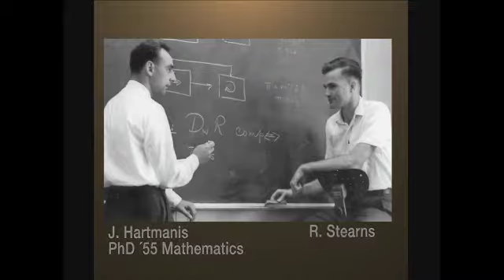2013 Distinguished Alumni Awards May 18, 2013